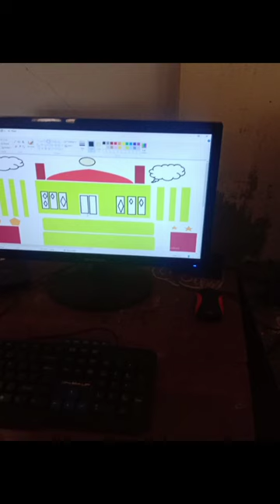Semangat Pagi dan Ceria Selalu 👍🥰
Semangat Pagi dan Ceria Selalu Siswa Siswi ku 👍🥰

1. "Barang siapa bersungguh-sungguh, maka dia akan mendapatkan kesuksesan."
2. "Lakukan yang terbaik di semua kesempatan yang kamu miliki."
3. "Makin awal kamu memulai pekerjaan, makin awal pula kamu akan melihat hasilnya."
4. "Masa depan adalah milik mereka yang menyiapkan hari ini."

"Carilah tempat di mana kamu dihargai, bukan dibutuhkan." Karena terkadang sering kali orang hanya butuh tapi tidak menghargai.